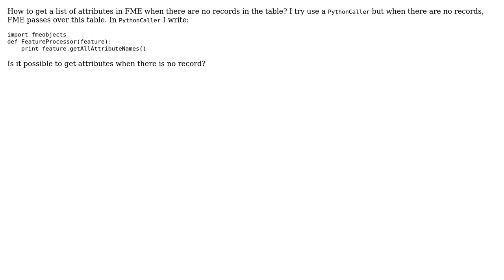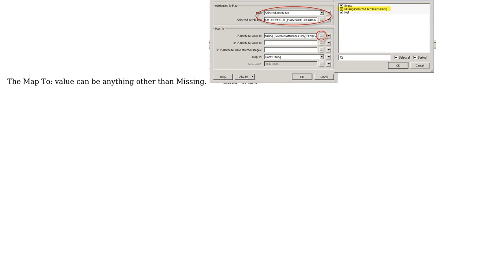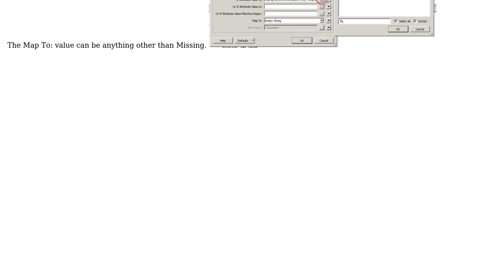GIS: How to get a list of attributes in FME when there are no records in table? (3 Solutions!!)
GIS: How to get a list of attributes in FME when there are no records in table?

With thanks & praise to God, and with thanks to the many people who have made this project possible! | Content (except music & images) licensed under CC BY-SA | Music | Images & others | With thanks to user user7172 user MickyT user Mapperz user Joseph user JasonInVegas and the Stack Exchange Network Trademarks are property of their respective owners. You are responsible for your own actions.